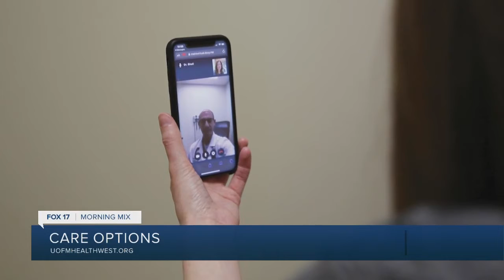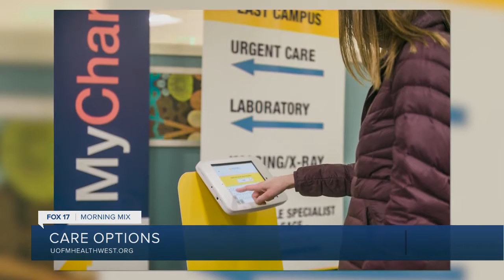Care options available at University of Michigan Health-West